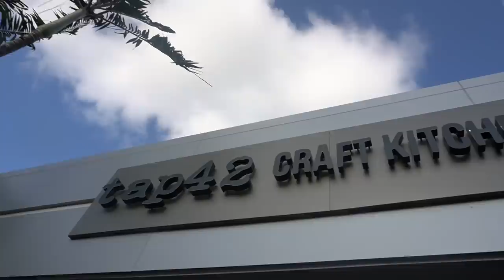I Cant Believe My Son Pulled My Wig In Public